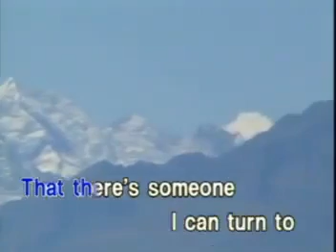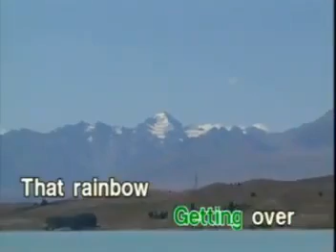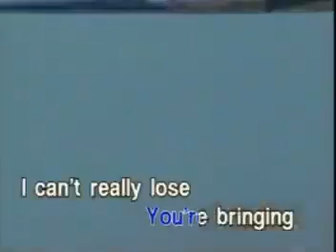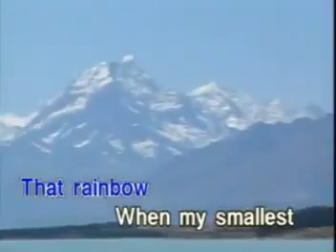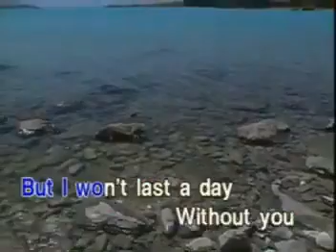1. Paul Williams-I Won't Last A Day Without You (Duet Version)